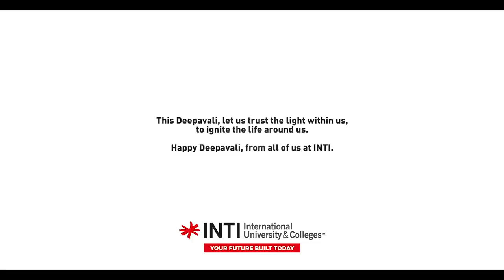Diya's Deepavali (DeepsWithDiya) - INTI Deepavali 2019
Have you ever brought your boyfriend/girlfriend home for Deepavali to meet your parents? Then you can definitely relate to Diya's problem.

This Deepavali, let's celebrate it with Diya

Happy Deepavali from all of us at INTI.

Special thanks to:

Director: Mathubalan Gunasogaran (Bawah Pokok Entertainment)
Written by: Tanesh Vijayagomaran (Bawah Pokok Entertainment)
Edited by: Jiven Sekar (The Salad Show)

Produced by: Bawah Pokok Entertainment for INTI International University & Colleges ©